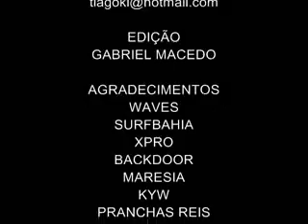Rudá Carvalho e Flávio Nakagima no Peru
rudá carvalho e flavio nakagima  no peru espancando as esquerdas de senoritas puerto viejo